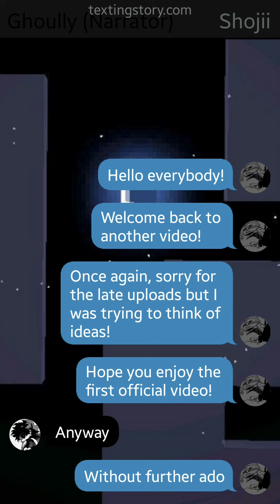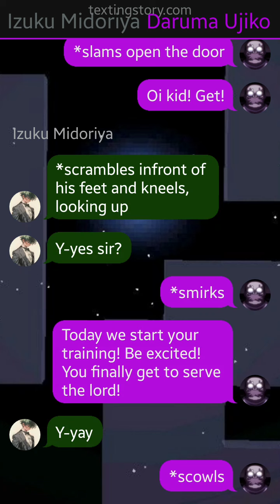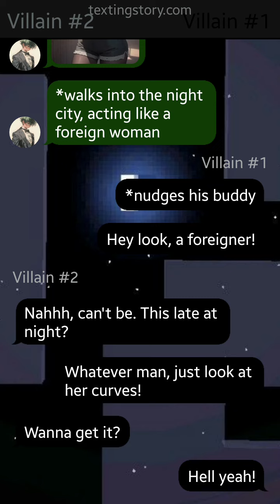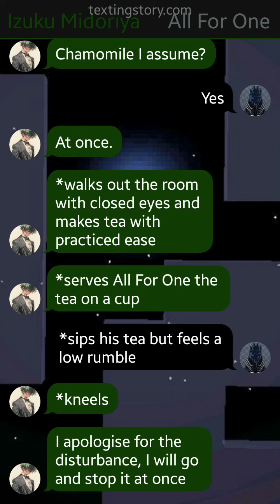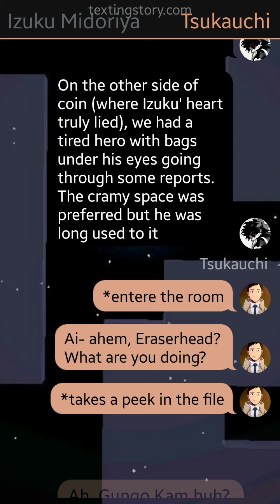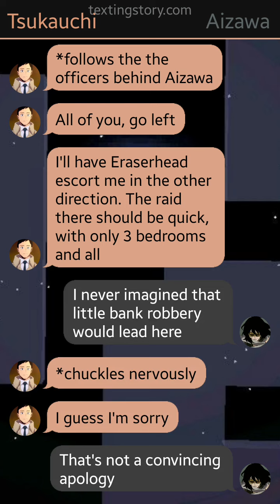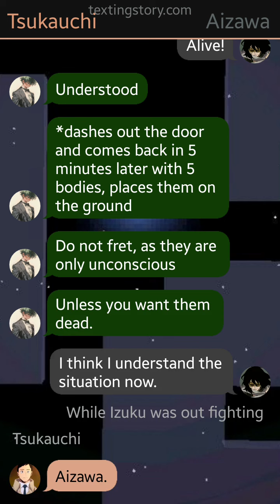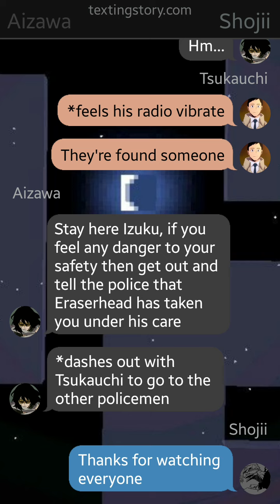Butler // Rescue // 1